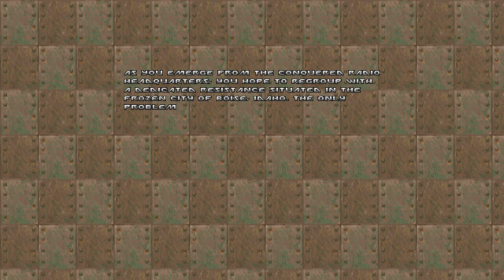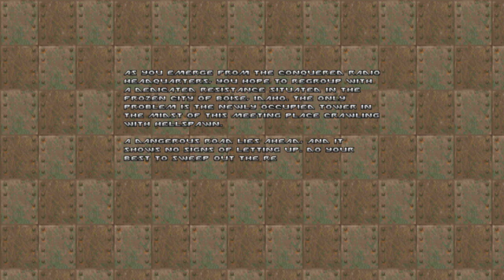doom ii gzdoom 4.10.0 akeldama + black hawk doom + angelic aviary clumsy maid part 1